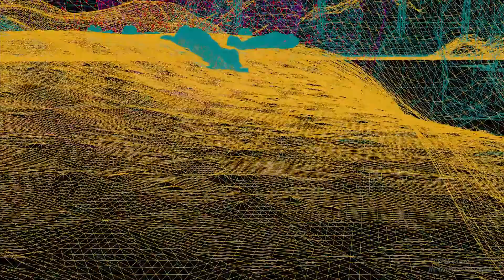PLEXUS GAME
Plexus Game / Upcoming games